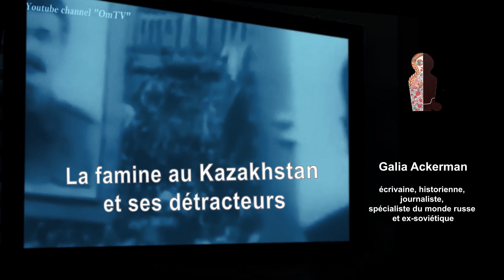La famine au Kazakhstan et ses détracteurs. Par Galia Ackerman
Rares sont les Occidentaux qui ont la connaissance de la famine au
Kazakhstan. Elle porte le nom d’Acharchylyk, elle a commencé plus tôt qu’en Ukraine, en
1931, et elle a emporté au moins un million et demi de vies, à savoir un quart de la
population kazakhe de l’époque.